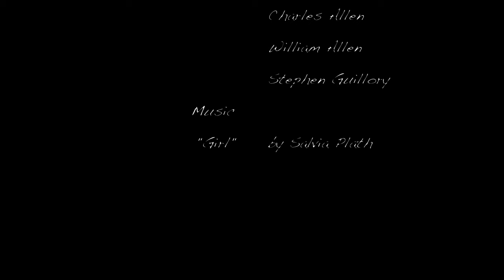"Disorder" by Robert M Vincent